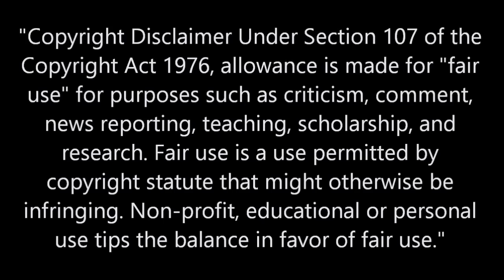Vinnie Sunseri 2014 (PS) - "Hitting the Future"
Instrumental/Music:

"Burn" - Meek Mill

Vinnie Sunseri was a fifth-round draft pick that was underestimated before he hit the field. Now, he may be the future after showing he's the real deal. More: An introduction for the secondary promo is here.